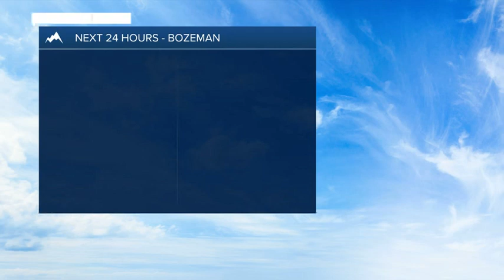Cool and unsettled this weekend